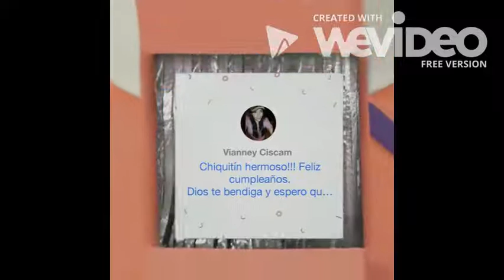birthday video form facebook